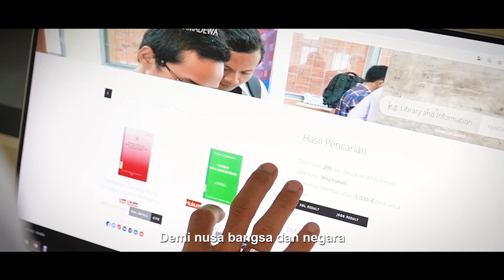Mars Universitas Warmadewa | Lomba Mars LLDIKTI Wilayah VIII 2021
Video ini diikutsertakan pada Lomba Paduan Suara Mars Kampus dalam rangka HUT LLDIKTI Wilayah VIII Bali - NTB ke-39 tahun 2021 n#LLDIKTIVIII